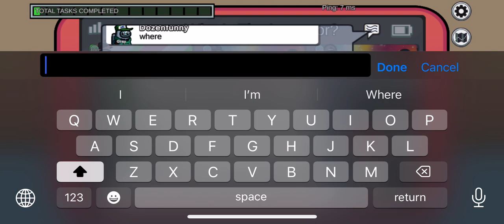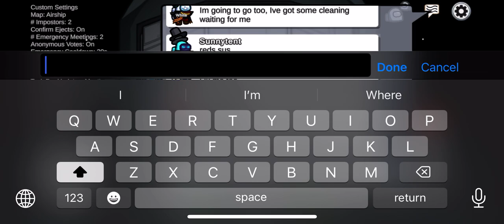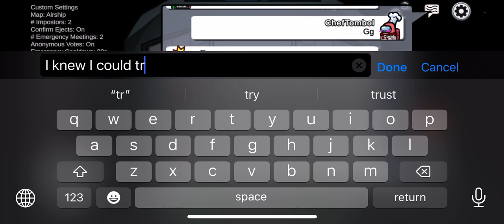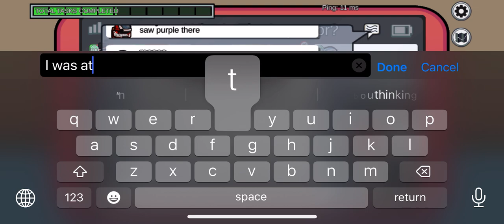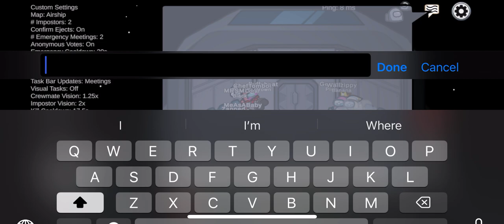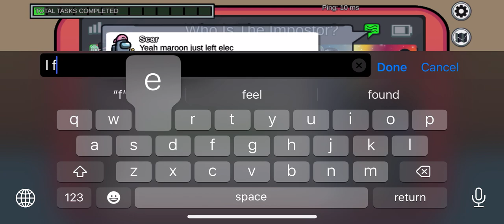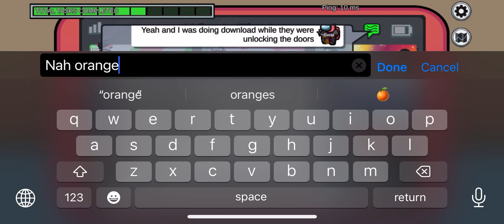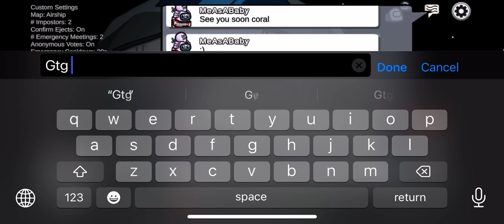Thomas plays among us